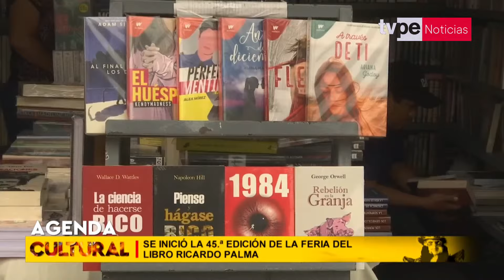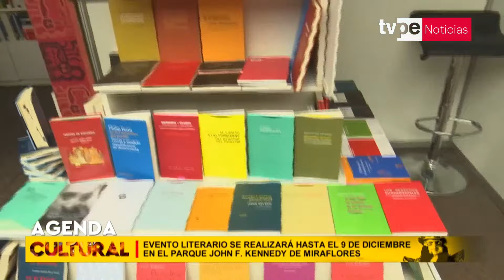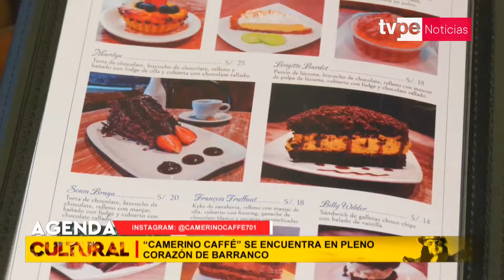Agenda Cultural hoy sábado 23 de noviembre del 2024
🟣 Agenda Cultural, un espacio para que puedas conocer las más variadas propuestas culturales con Jennyffer Salazar (@Jennyffer19) 🎭.

Sintonízanos en:
- Movistar TV: C31 SD / 731 HD
- Claro TV: C14 SD / 514 HD
- Best Cable: C92
- Star Globalcom: C12"